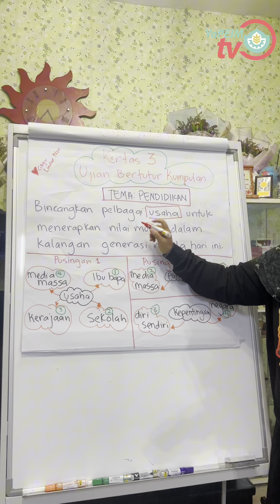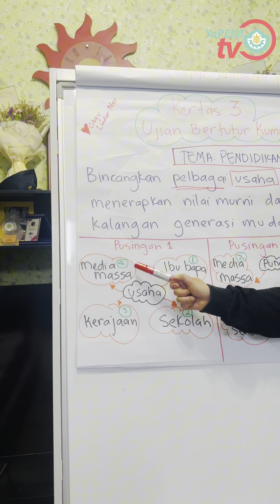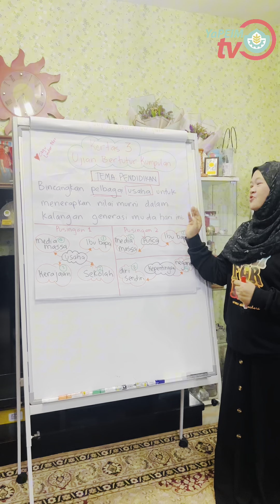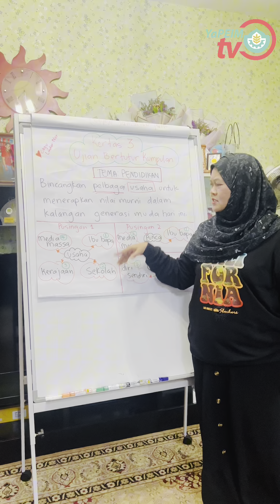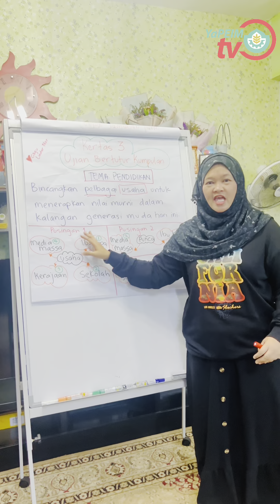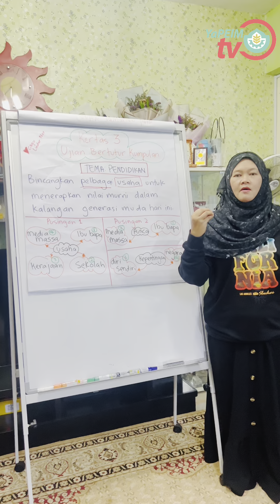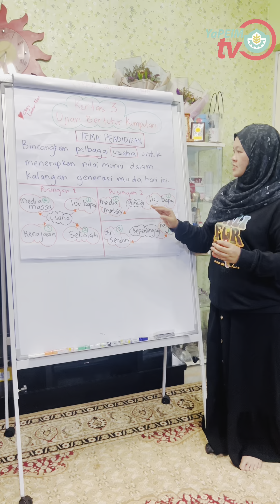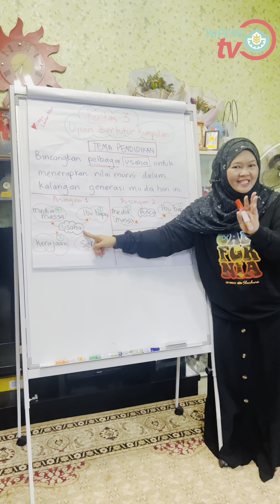BERTUTUR KUMPULAN (TEMA PENDIDIKAN)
MODUL BAHASA MELAYU SPM KINI KEMBALI !

Mari komited berinfaq dan peroleh pahala setiap bulan secara berterusan melalui pautan berikut ⬇️